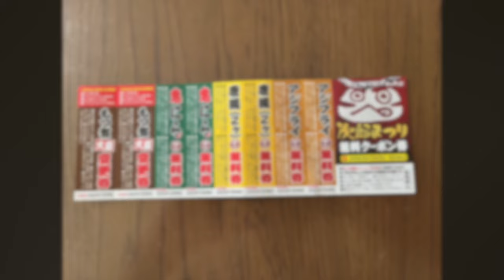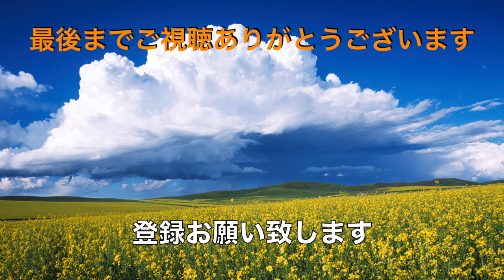【ゆで太郎】N0.182. 期間限定 ほぼ海老だけのかき揚げ丼と月見・コロッケそばを食す ＃1539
ゆで太郎 もつ次郎 八千代工業団地店で本日からの期間限定のほぼ海老だけのかき揚げ丼とそばセットを頂いて来ました。